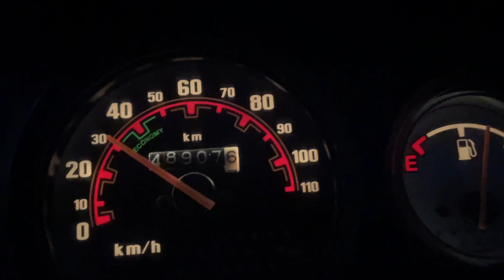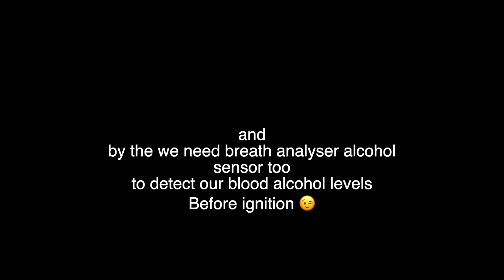concept by ajju